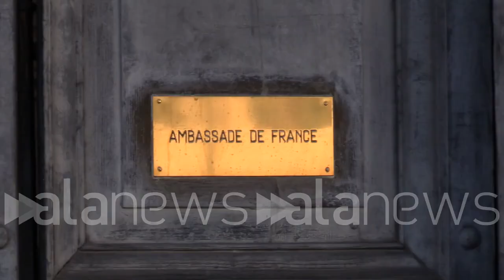Regeni, Augias restituisce la legion d'onore all'ambasciata francese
"Colloquio amaro e cordiale, Al Sisi complice di comportamenti criminali"

 (Roma). Come annunciato, Corrado Augias si è recato all'ambasciata francese a Roma per restituire la legion d'onore ricevuta dalla Francia nel 2007, in contestazione per l'assegnazione dello stesso riconoscimento al presidente egiziano Al Sisi nonostante le responsabilità dello Stato nordafricano emerse nel caso dell'uccisione di Giulio Regeni. "L'ambasciatore ha detto che capisce il mio gesto e che non lo condivide - ha detto Augias -. Ho ricordato che Gheddafi nel 2009 a Roma è stato ricevuto con la banda e le bandiere ma non gli è stata data nessuna decorazione. Al Sisi, che ha una posizione così ambigua, poteva essere ricevuto con ogni onore di Stato ma senza quel riconoscimento aggiuntivo. L'ambasciatore ha ribadito che la Francia sarà sempre in prima linea per i diritti umani. E' stato un colloquio amaro e cordiale. Al Sisi è oggettivamente complice di comportamenti criminali compiuti da suoi sottoposti". (Andrea Corti/alanews)